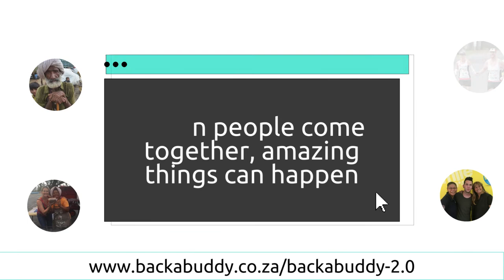BackaBuddy Team Shares A Few Of Their Favourite Crowdfunding Campaigns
BackaBuddy, South Africa’s leading donations-based crowdfunding platform, is on the verge of a world-class transformation, introducing new technology to better serve its campaign creators and donor community.